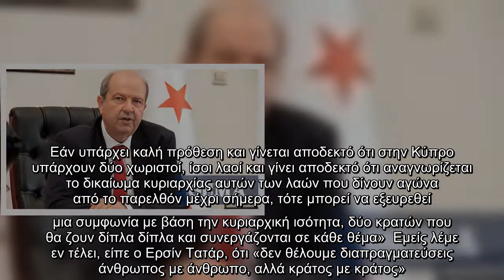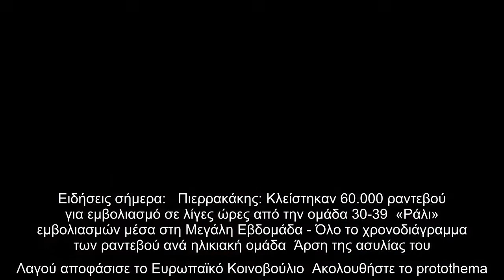Πενταμερής για το Κυπριακό - Τατάρ: Θέλω να αναγνωρίσουν την κυριαρχία της «τουρκοκυπριακής δημοκρατ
Πενταμερής για το Κυπριακό - Τατάρ: Θέλω να αναγνωρίσουν την κυριαρχία της «τουρκοκυπριακής δημοκρατίας»..
Για αναγνώριση της κυριαρχίας του «κράτους» του έκανε λόγο ο Τουρκοκύπριος ηγέτης, Ερσίν Τατάρ, προσθέτοντας πως αυτό θα ζητήσει στην άτυπη πενταμερή διάσκεψη της Γενεύης.  Σύμφωνα με το Κυπριακό Πρακτορείο Ειδήσεων, μιλώντας στο τουρκικό Voice of America ο κ. Τατάρ είπε: «Θέλω να μου αναγνωρίσουν την κυριαρχία μου. Άλλωστε η κυριαρχία μου υπάρχει. Κανείς δεν μπορεί κανείς να μου την πάρει από τα χέρια μου. Και θα συνεχίσει να υπάρχει. Η Τουρκία με αναγνωρίζει. Γι’ αυτό το λόγο θα πω εκεί ‘να αναγνωρίσετε την κυριαρχία μου, το κράτος μου, η τουρκοκυπριακή δημοκρατία υπάρχει, παράγει έργο εδώ και 60 χρόνια. Μέσα από αυτή τη δομή ελάτε ορίστε, με αμοιβαίο σεβασμό, με αμοιβαία αναγνώριση, στη βάση της κυριαρχικής ισότητας να φτάσουμε σε μια συμφωνία’. Όταν φτάσουμε σε μια τέτοια συμφωνία, ολόκληρη η Κύπρος θα επωφεληθεί, η σταθερότητα θα έρθει και πάλι στην περιοχή».  Η ειρήνη, η ευμάρεια και το να μην χύνεται αίμα, όπως έγινε κατορθωτό με την παρέμβαση των μεχμετζίκ στην Κύπρο (ΣΣ: εννοε ...